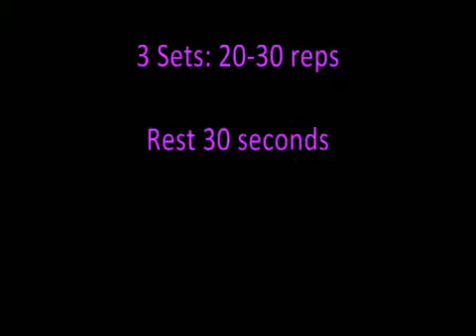Ballerina Workout Natalie Portman's Ballet Workout for Black Swan